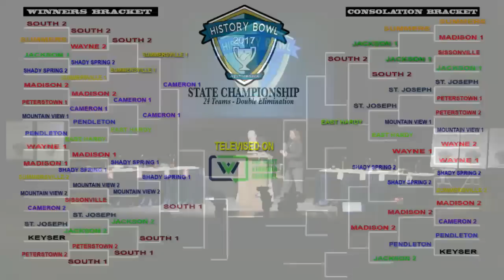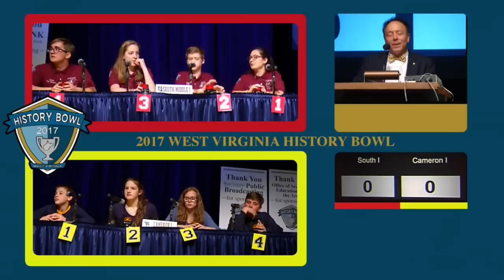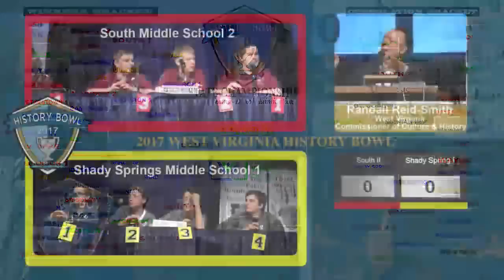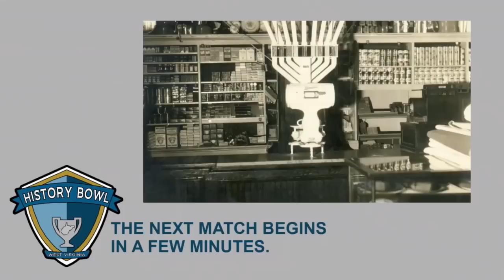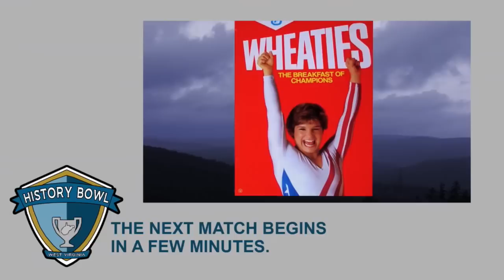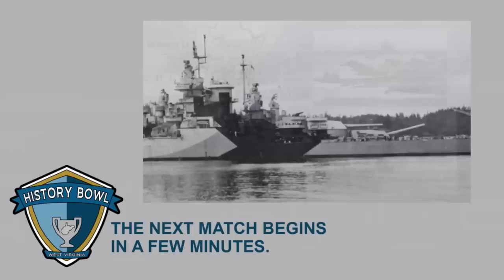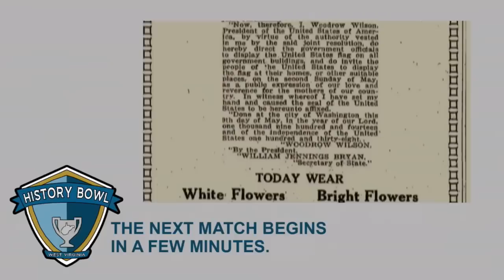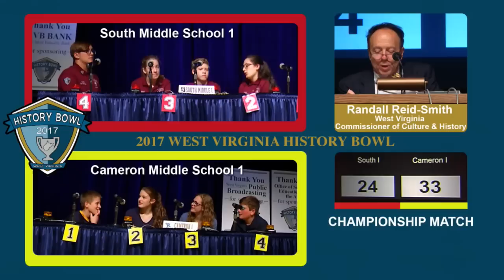History Bowl 2017 - Part 2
Teams of students from around the state face off in an academic bowl competition that focuses on West Virginia history, literature, arts, architecture, geography and culture.